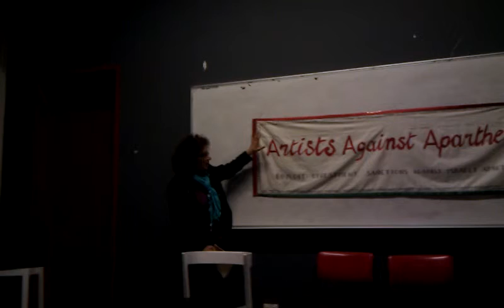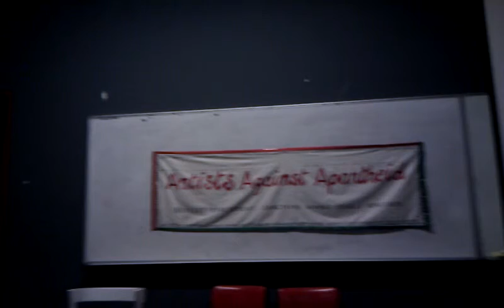Artists Against Apartheid AU Launch (Sydney 15th May 2011)